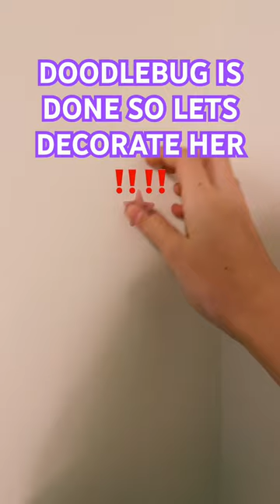yippie ya!!! | antizoo furry dinomask fursuiter silly mothdogalien funny cringe 0_o